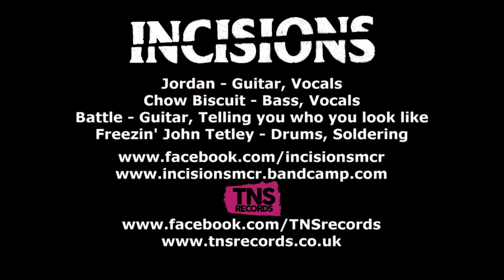INCISIONS - Corrupted System - MPRV News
Video for INCISIONS - Corrupted System, from their self titled album on TNS Records - Best watched in full HD

DIY punk in the UK - Punks news for punx!